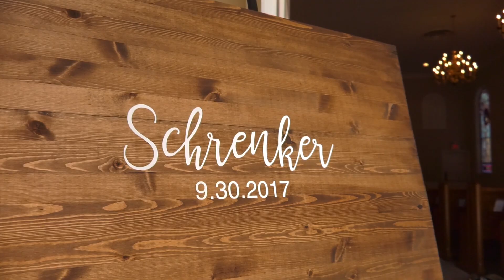Natalie and DJ - 9.30.17 (highlights)